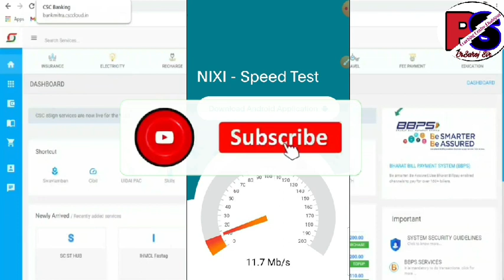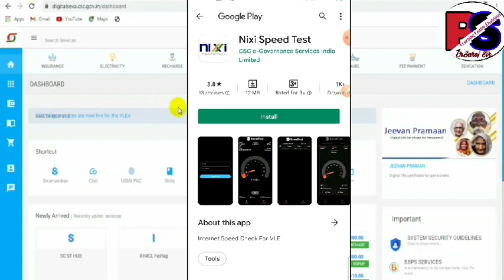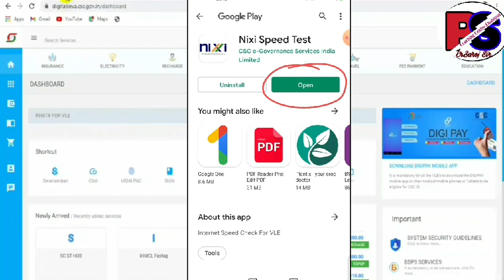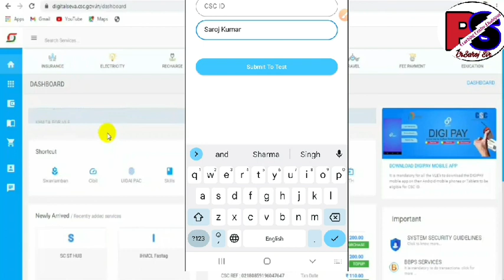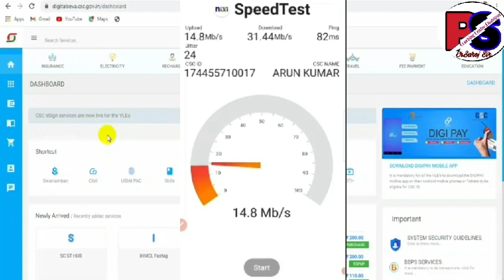CSC Imp Update || सभी VLE इन्टरनेट स्पीड कैसे चेक करें || CSC NiXi Internet Speed Test 2022 || Live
मैंने इस वीडियो में CSC NiXi Internet Speed Test 2022  के बारे में बताया है।
Thank you so much.
About this channel:--
Hi Guys,